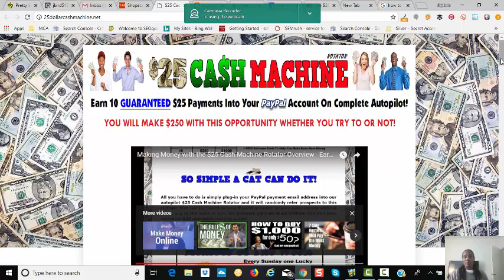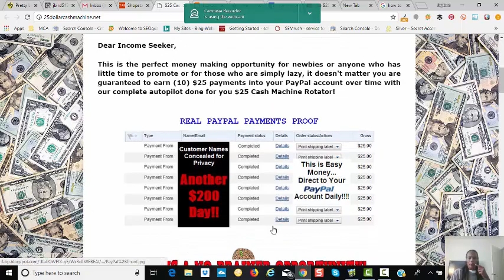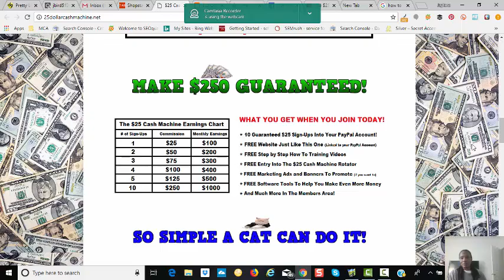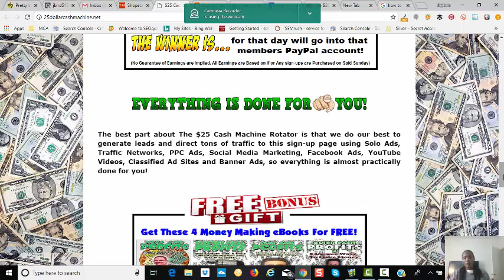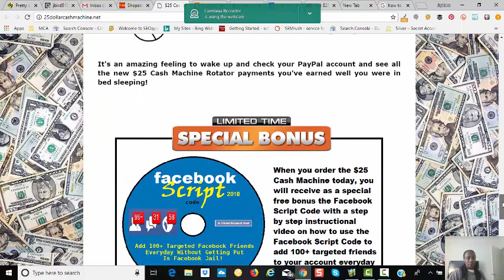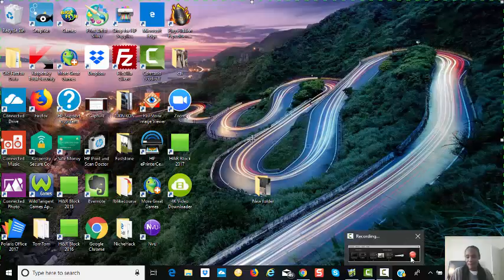$25 Cash Machine Rotator Review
Here's the $25 Cash Machine Rotator Review Video
EARN 10 GUARANTEED $25 SIGNUPS TO PAYPAL with the $25 Cash Machine